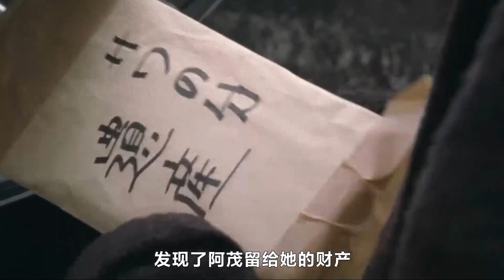毫不避諱的日本電影，把人性最醜陋的一面，展現得淋漓盡致！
0.5毫米的劇情簡介 · · · · · ·
　　在某老人護理機構供職的山岸佐和（安藤櫻 飾）長久以來一直照顧生活不能自理的老人昭三（織本順吉 飾）。某天昭三的女兒向其提出一個匪夷所思的要求，雖然有些勉強，佐和還是應承了下來，誰曾想這一決定竟徹底改變了她的命運。突如其來的災難讓佐和丟掉了工作，進而流落街頭。在四處閒逛的時候，她先後邂逅了康夫（井上龍夫 飾）、阿茂（坂田利夫 飾）、義男（津川雅彥 飾）等有著各種各樣怪癖和壞毛病的老年人。佐和就像惡意滿滿的魔女，不由分說闖入老人們的生活。她霸道地糾正老人們的惡習，卻也為他們帶來了久違的關懷……
　　本片根據導演安藤桃子依據自身護理經驗撰寫的小說改編。